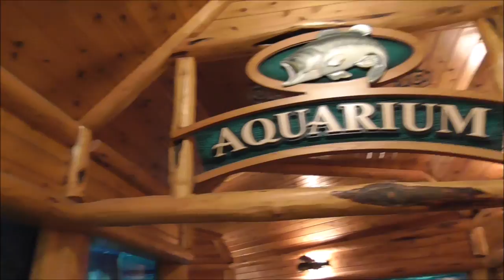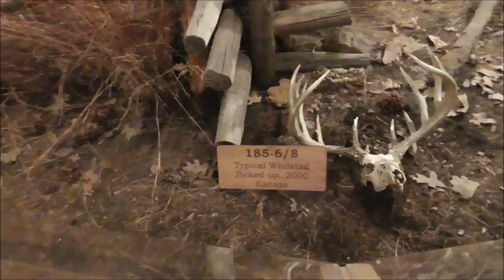Cabelas Hamburg PA Tour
I visited Cabelas today located in Hamburg, PA. and decided to film a brief tour of the massive store. It was crowded so i wasn't able to show as much as I wanted to but i was able to film the important parts. enjoy